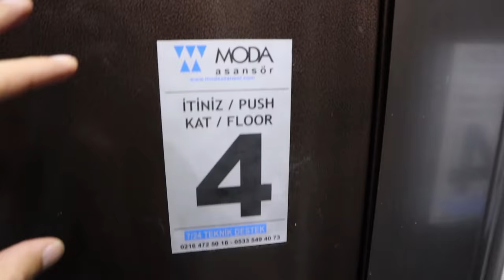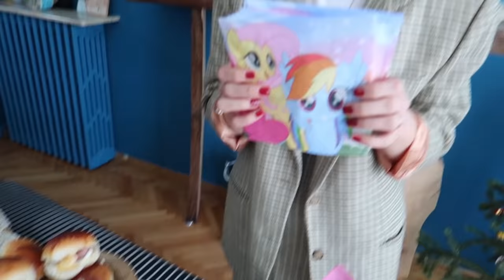HAFTALIK VLOG YEDİ GÜNDE NELER OLDU ?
1 Haftalık vlog yedi günde neler oldu ? Ceyda'nın doğum günü partisi hediyeleri uyanması ve
ve tabiki kahvaltıda ne yiyor . Fırat tabiki akşama kadar uyudu ve bütün haftayı evde geçirdi bu ilginç vlog denememizde sizlere birkaç sürprizimiz var.
   Her cuma sizlere vlog sunmaya çalışacağız umarım keyif alırsınız yorumlarınızı bekliyoruz.